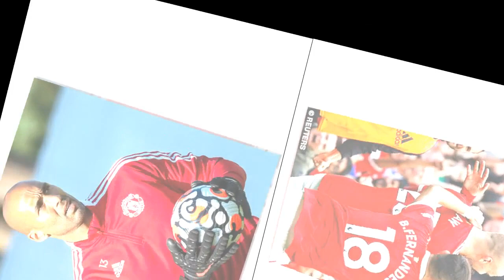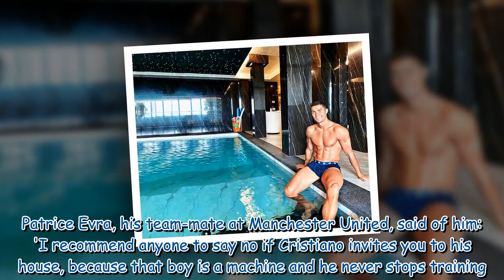Man United star Cristiano Ronaldo has a 'junk food day' and enjoys steak with chips and egg56 071981